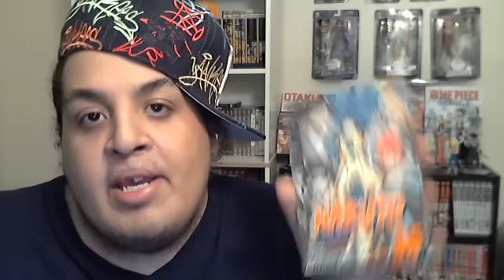Naruto Shippuden Episode 256 Preview Discussion- The War Begins?!? ナルト- 疾風伝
What Are Your Expectations 4 Shippuden Episode 256?